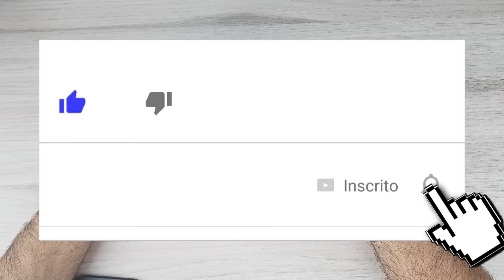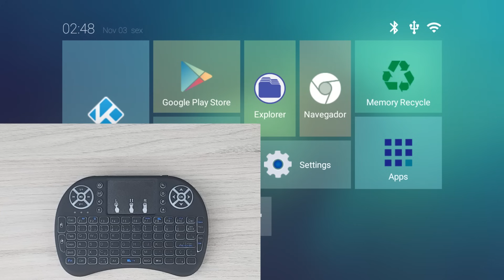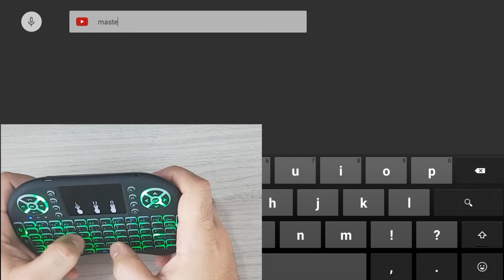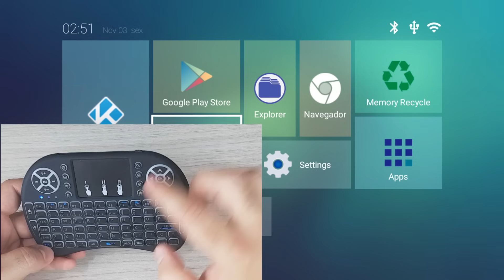CONTROLE E TECLADO LED ( ILUMINADO) COM MOUSE PARA TV BOX SMART TV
Onde comprar Mini Teclado e Air Mouse

30 DIAS TESTAR AMAZON PRIME

No Vídeo: "CONTROLE E TECLADO LED ( ILUMINADO) COM MOUSE PARA TV BOX SMART TV" Mostrarei AS DIFERENÇAS ENTRE OS TIPOS DE MINI TECLADO E AIR MOUSE E MOSTRA VÁRIAS DICAS E TRUQUES NA PRÁTICA COM O MINI TECLADO LED.

Contatos:
Instagran: mastertechjr